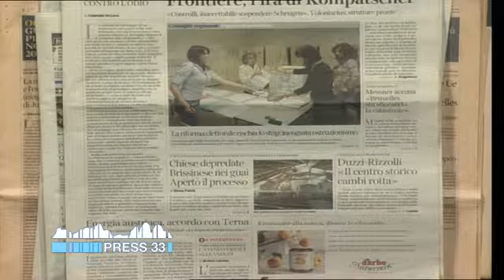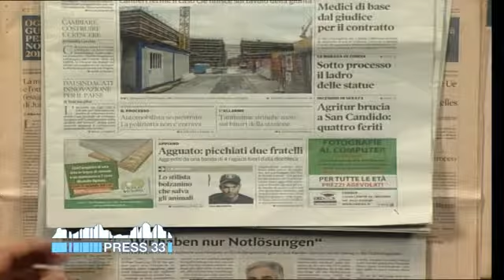Un minuto di giornali del 20.01.16